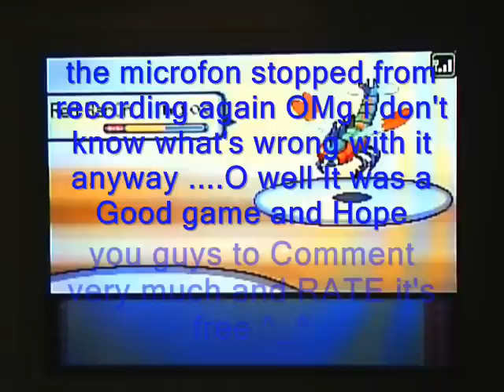Pokemon Diamond Wifi battle Vs Kingofeds( NEW CAM)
HD code: &fmt=18

heheheh New webcam =3